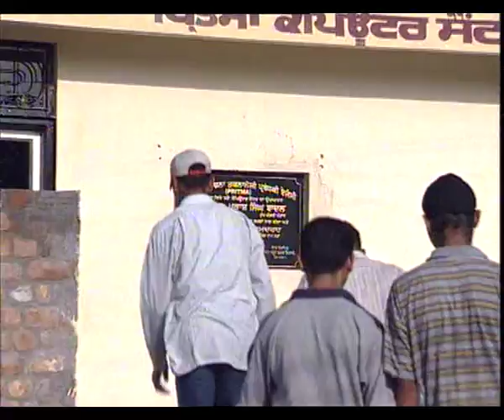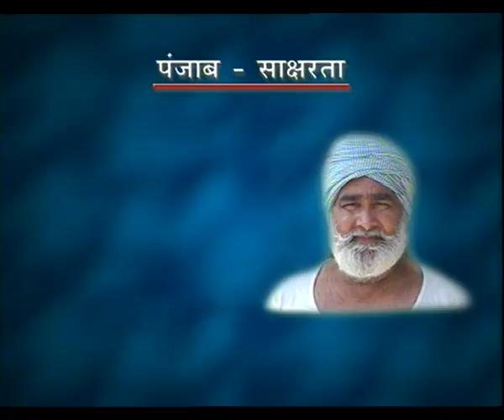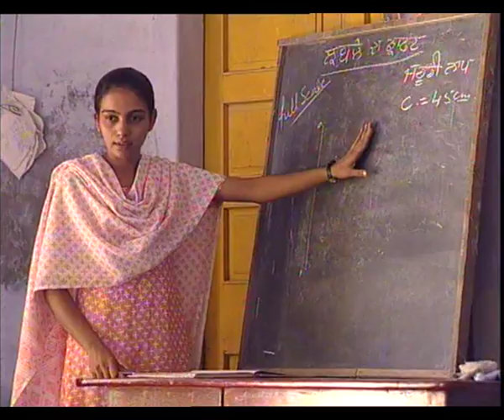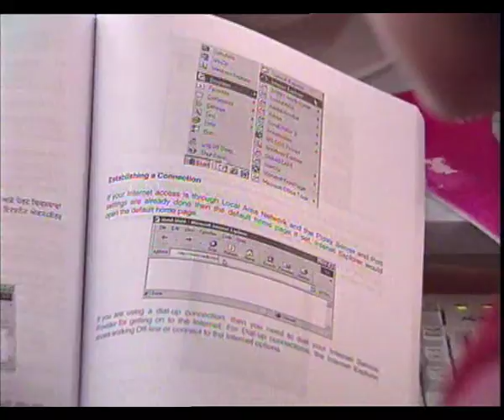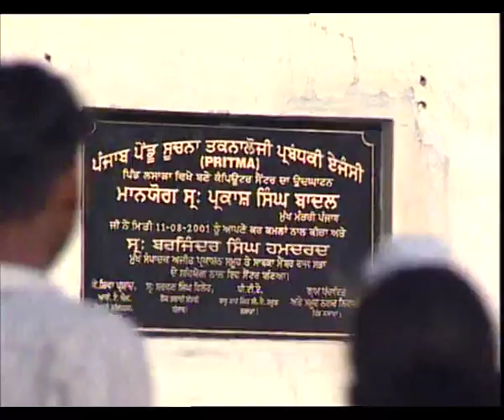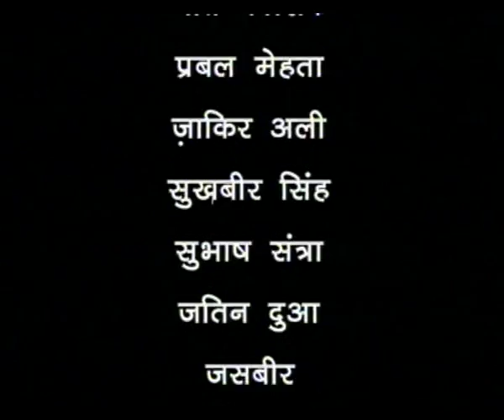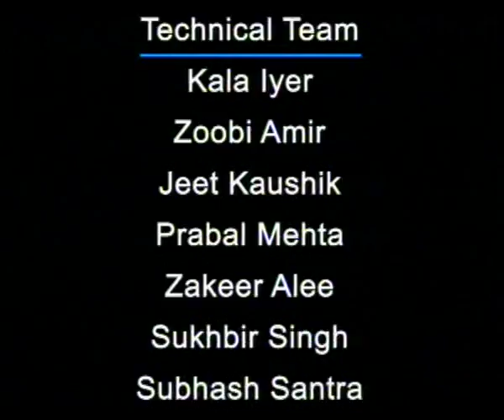PARIKRAMA EP 2